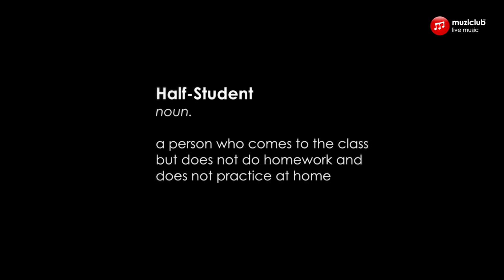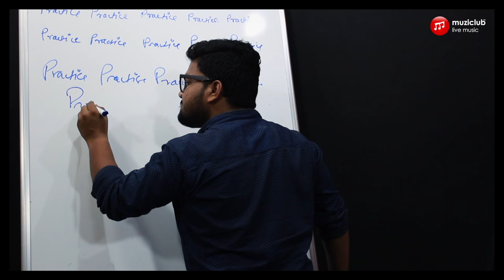Half-Student - Muziclub TwistCover [Phir Bhi Tumko Chaahunga - Half Girlfriend ]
Muziclub is a music training institute and services company.
Muziclub was conceptualized by people who live & breathe Music and it is this same passion which has kept us thriving and expanding.
We are simply doing what we love to do- Music in all forms!
We are best defined by our students and we know that at the end of the day nothing matters but the music we send out into the world. That is exactly what we do through our music services. Be it learning music, arranging shows, workshops, corporate seminars, online music classes or simply chilling out over a nice groove, we have only one motto

Twist Cover:
Vocals: Deepak Hardikar
Guitar: Conrad Bhengra
Narration: Ashish Kukreja
Piano, Programming, Arrangement, Mixing, Twist Lyrics: Hardik Vaghela
Video: Hardik Vaghela, Ashish Kukreja, Kartik Rajendra